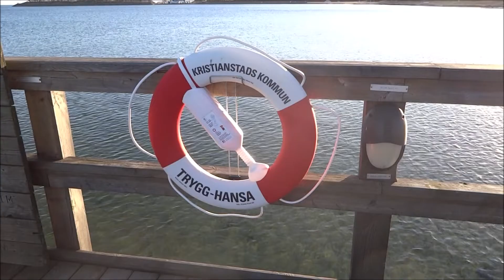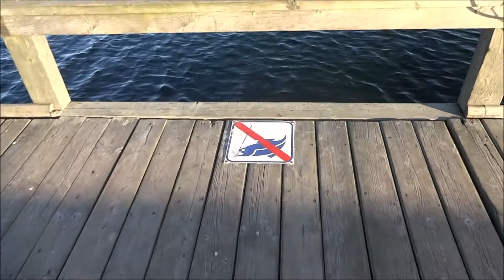Fin vinterdag vid Åhus strand och brygga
Filmade lite nere vid Åhus strand idag. Var en fin vinterdag